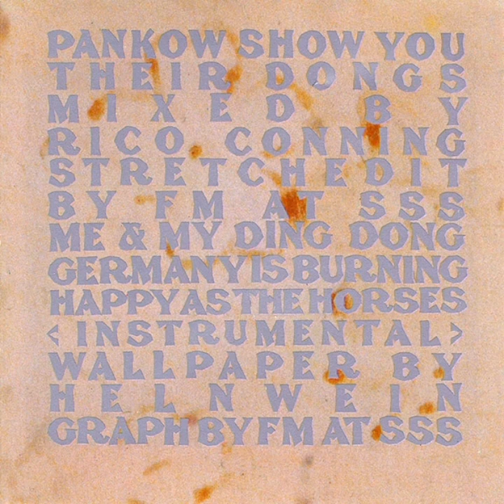Pankow - Happy As The Horses (Instrumental)